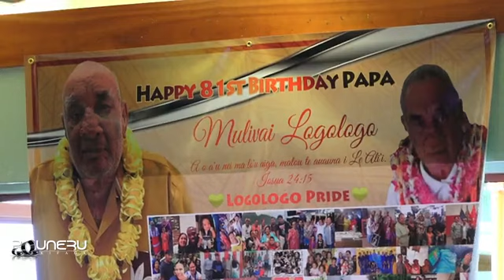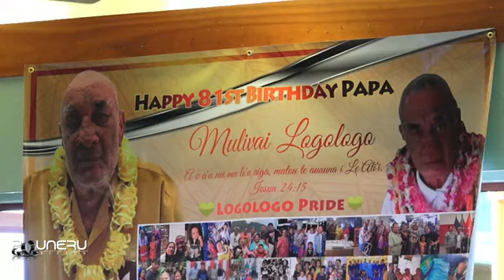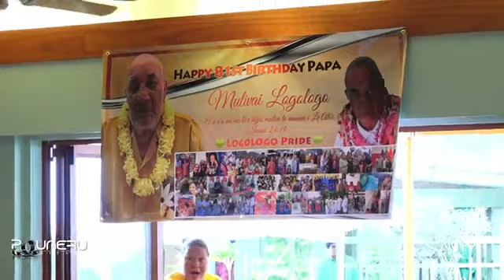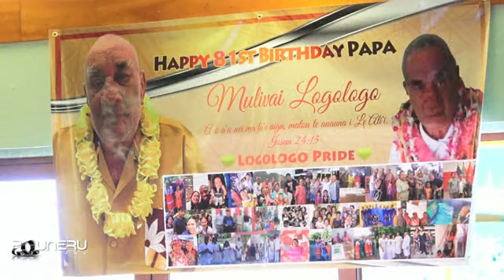PAPA MULIVAI BIRTHDAY ❤️